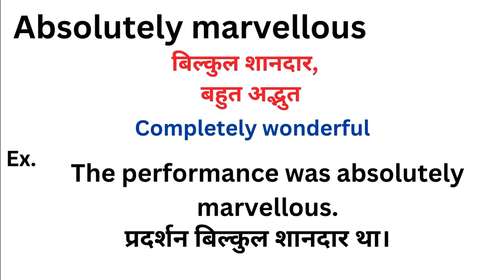Absolutely marvellous meaning in hindi | Absolutely marvellous ka matlab kya hota hai | Word meaning